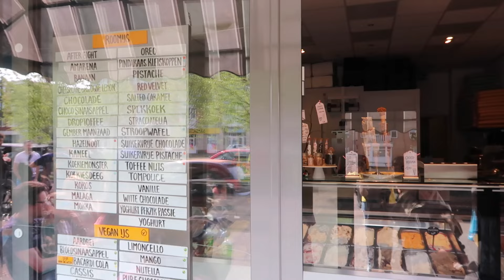Concerten & Eid al Fitr - Kyara Esser